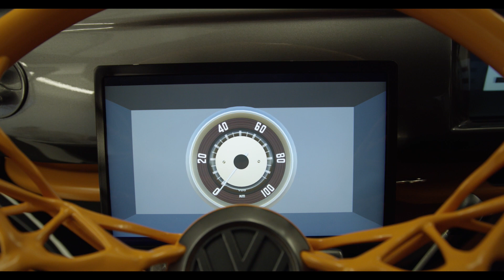Type 20 concept vehicle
The electric, 3D printed hippie van